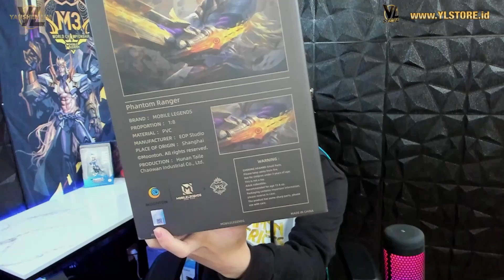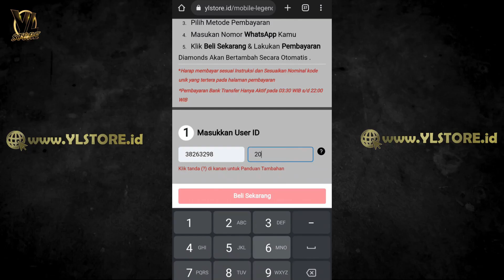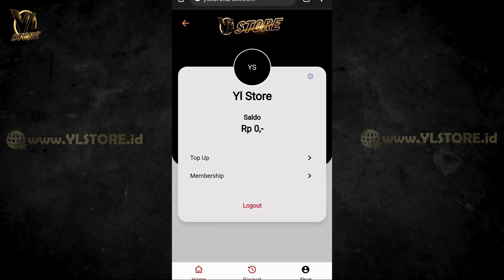UNBOXING STATUE ROGER M3 - PHANTOM RANGER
STATUE ROGER YANG KEREN ABIS AKHIRNYA SAMPAI JUGA CUYY

Yang mau TOP UP Diamonds Mobile Legends bisa ke

Jangan Lupa tinggalin pesan yakk hehehe nanti gw baca

Mau cari tutor hero lain nya? Coba cek Playlist ini deh, siapa tau udah pernah dibuat  :